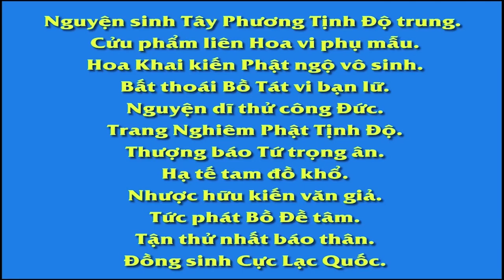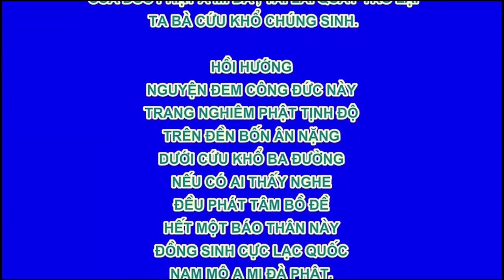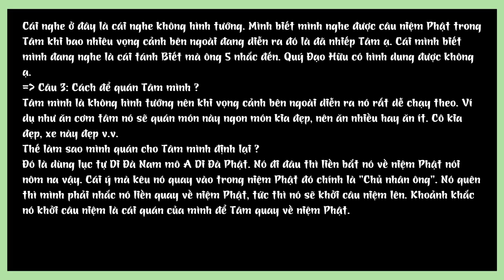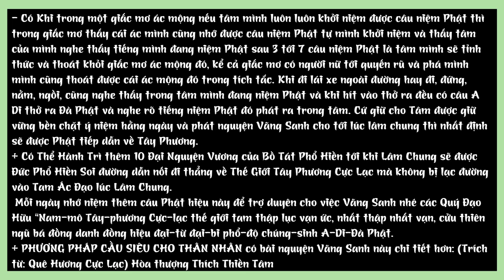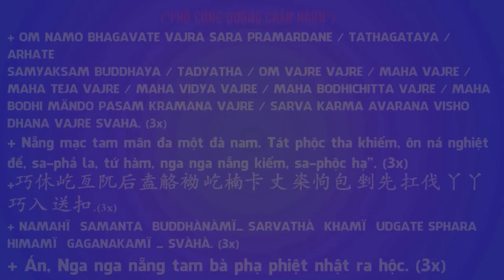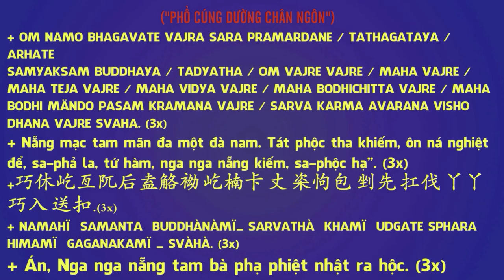Nam Mô A Di Đà Phật R